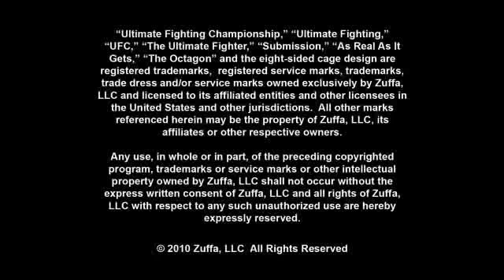Highlights from UFC 109 Relentless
If you missed the fights and these highlights are not enough, visit UFCLive.com and get the replay of UFC 109 Relentless.